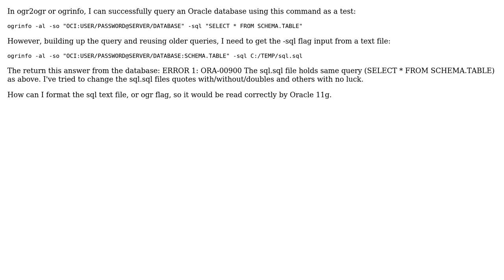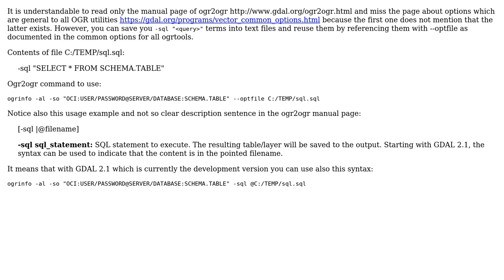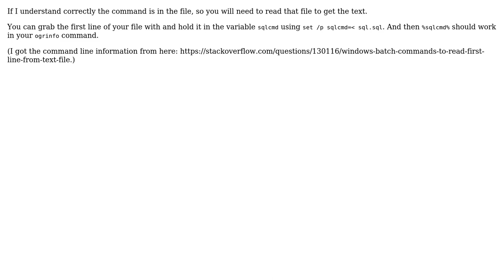GIS: ogr2ogr sql query from text file (2 Solutions!!)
GIS: ogr2ogr sql query from text file

With thanks & praise to God, and with thanks to the many people who have made this project possible! | Content (except music & images) licensed under CC BY-SA | Music | Images & others | With thanks to user user30184 user nmtoken user Karl Zinglersen user Dave-Evans and the Stack Exchange Network Trademarks are property of their respective owners. You are responsible for your own actions.